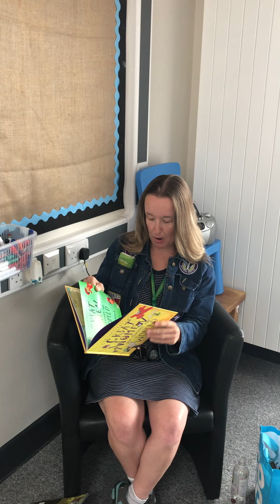Mrs Wilkinson reads... Great Women Of The World